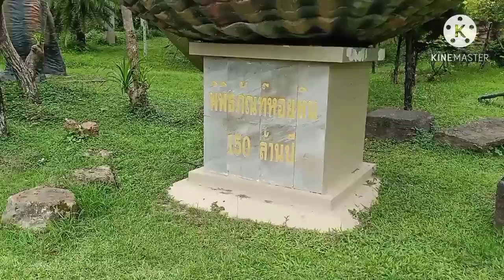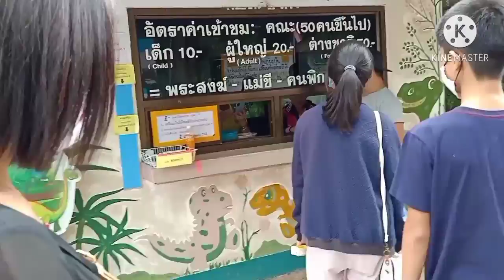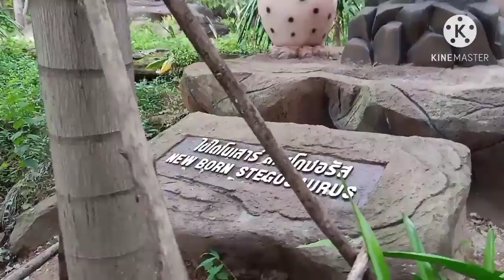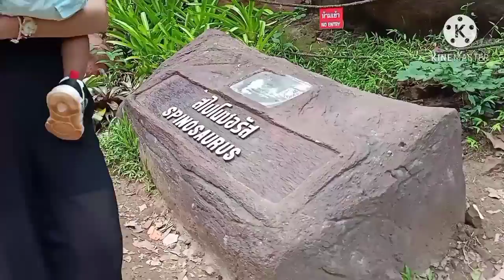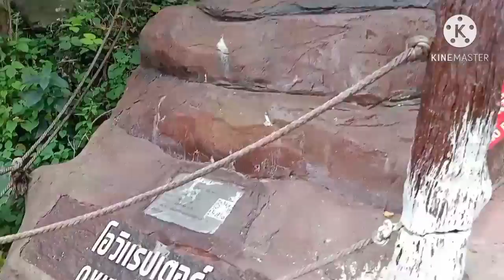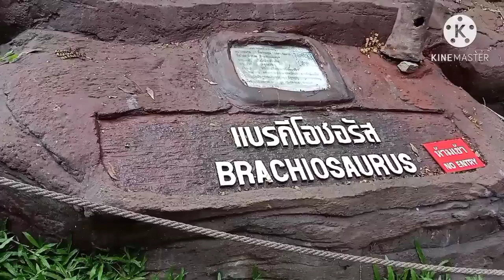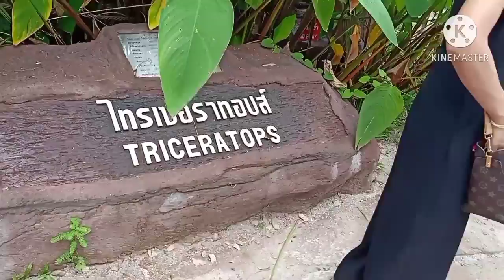DINO PARK น้องภูมิพามาเที่ยวอุทยานไดโนเสาร์ครับผม(ฉบับปรับปรุงใหม่)